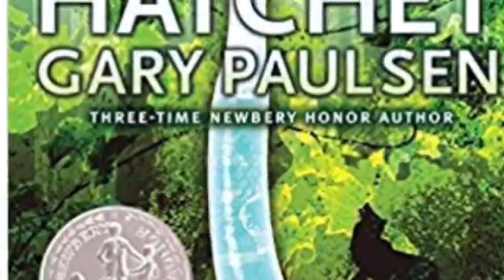Hatchet Movie Trailer - BCS - Brewer's Class